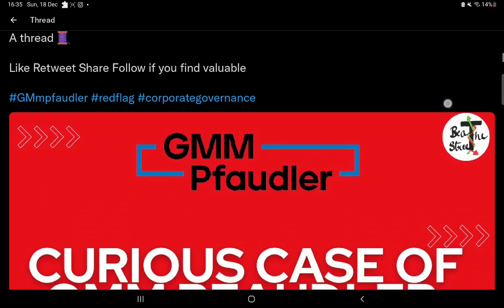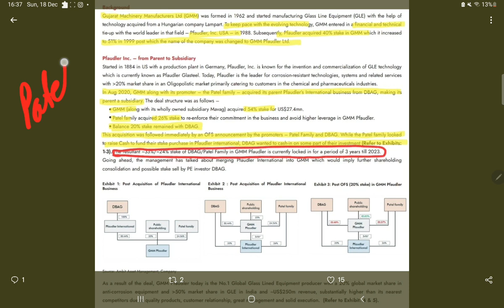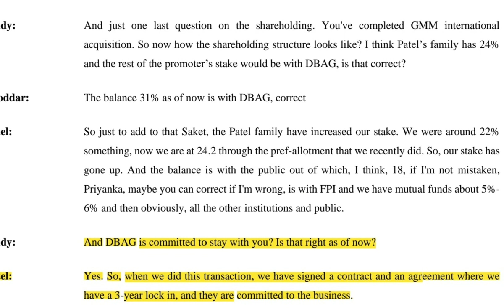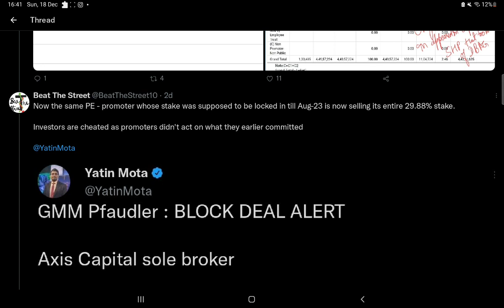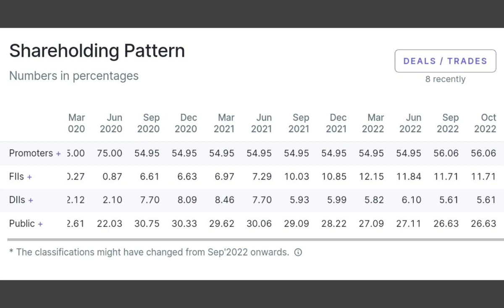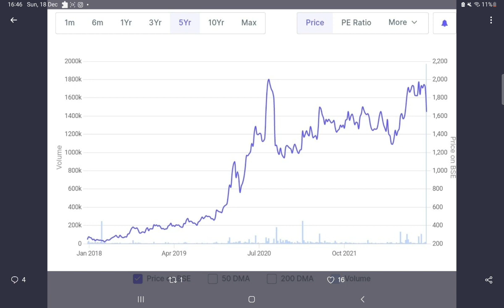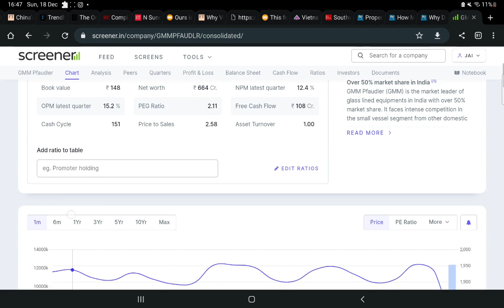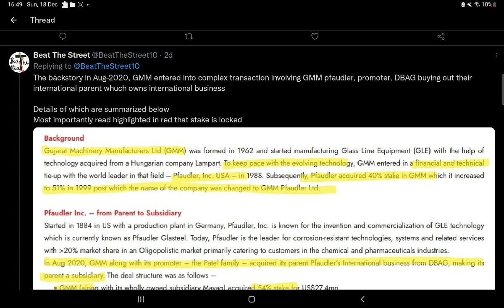The Curious Case of GMM Pfaudler⚠️How promoters lied about not selling any stake years ago💰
⚠️The curious case of GMM Pfaudler⚠️

"How Commitments made in Concalls were take for Ride and to Disguise Investors"

Like Retweet Share Follow if you find valuable

gmm pfaudler share analysis,
gmm pfaudler ltd

Gmm pfaudler promoter stake sale
Gmm pfaudler promoter fraud

Gmm pfaudler promoter scam

Gmm pfaudler redflag

Gmm pfaudler corporate governance issue

Gmm pfaudler scam
Gmm pfaudler fraud